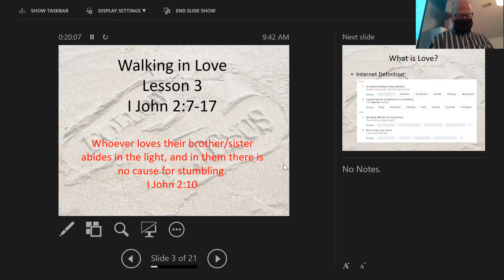Walking with God - Lesson 4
Dixon Settle teaches this class covering 1 John 2:7-17